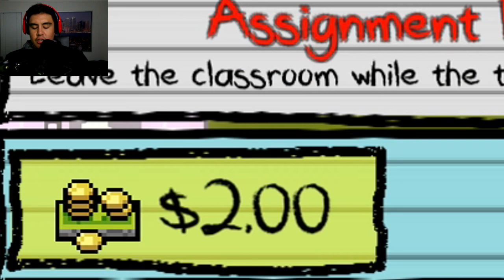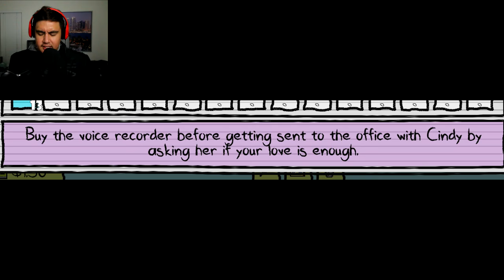ELIMINATING EVERYONE FOR TEACHER'S "SPECIAL" HAPPY MEAL | Kindergarten [4]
By getting rid of everyone, our teacher rewards us with a special Happy Meal at lunch time...hmmm